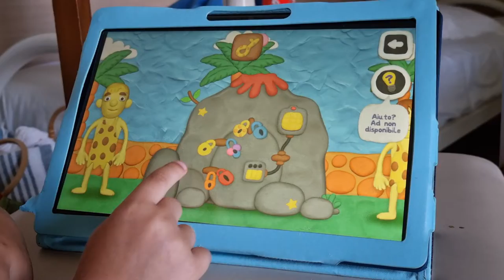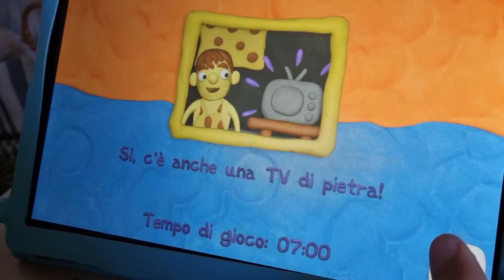VLAD E NIKI IN ITALIANO:il gioco app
ciao continuiamo con i giochi vlad e niki 12 lucchetti